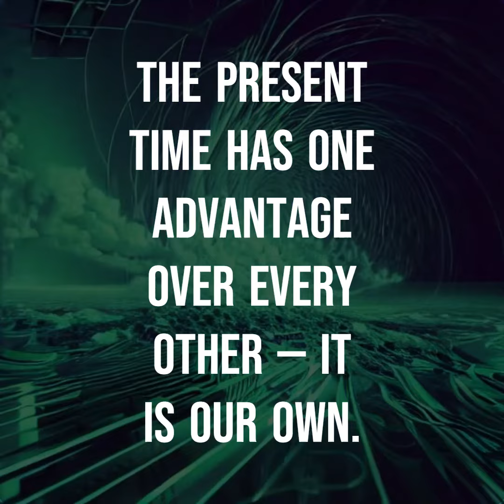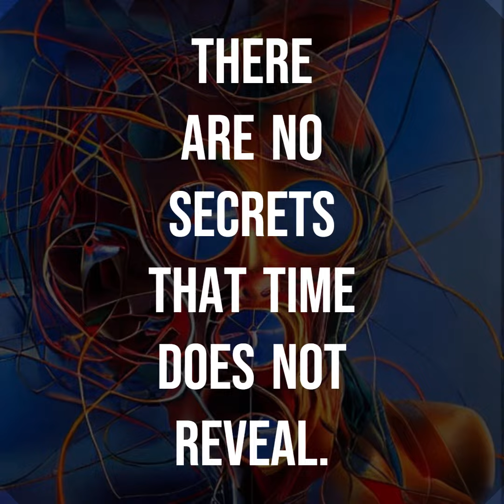TIME TRAP | TUkEk.art. 'Trap' by Arulo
Artist-Creator: Tukek.art.

Quotes:
1. “We go back and forth between being time’s master and its victim.” -James Gleick

2. “Lack of time is actually lack of priorities.” -Tim Ferriss

3. “The present time has one advantage over every other — it is our own.” -Charles Caleb Colton

4. “Whether it’s the best of times or the worst of times, it’s the only time we’ve got.” -Art Buchwald

5. “It’s a strange thing, but when you are dreading something, and would give anything to slow down time, it has a disobliging habit of speeding up.” -J.K. Rowling

6. “The way we spend our time defines who we are.” -Jonathan Estrin

7. “You can’t make up for lost time. You can only do better in the future.” -Ashley Ormon

8. "Time is the wisest counselor of all.” -Pericles

9. “There are no secrets that time does not reveal.” -Jean Racine

10. “Time is long but life is short.” -Stevie Wonder